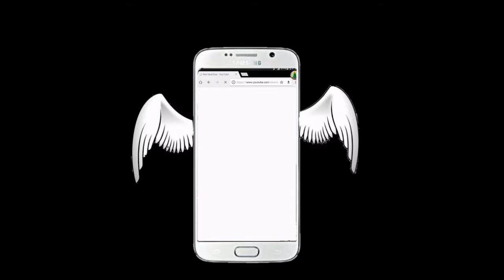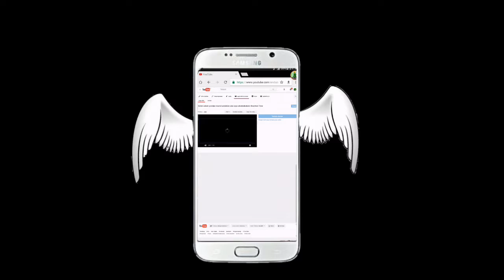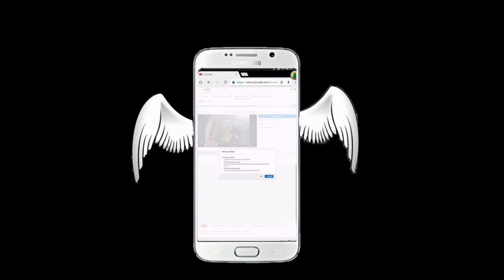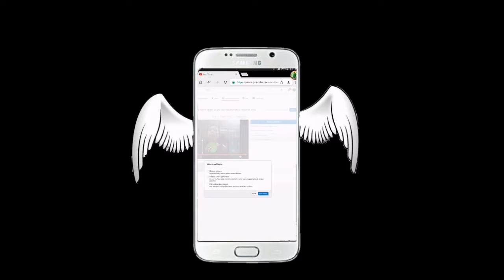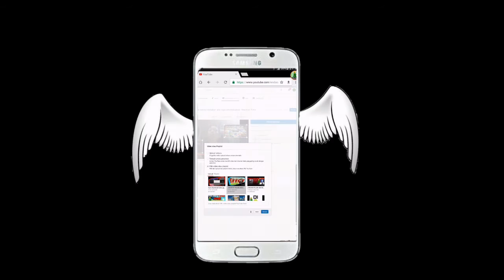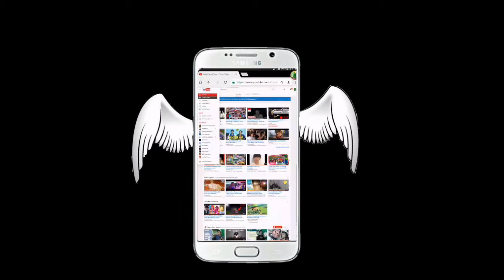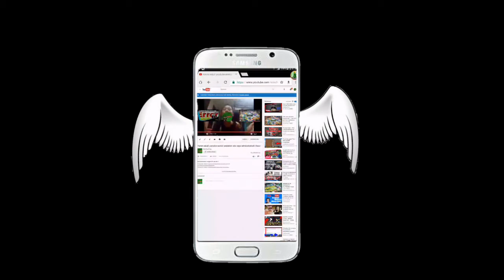Cara pasang anotasi di android - tutorial android #9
Assalamualaikum kali ini saya pengen membuat QnA (Quesion And Answer)